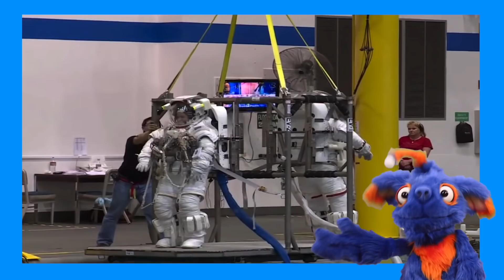Fun Science Videos for Kids with Pily | Sink or Float Toys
Pily takes children on a journey using his imagination to learn what toys sink or float. This is a fun science video promoting creativity and imagination for kids. Pily teaches NASA astronaut training, lesson on Space Shuttle Launch, and much more! Which toys will sink or float? Sink or Float is a great do it yourself DIY at home science experiment that promotes creativity and imagination, try it with your kids! Sink or Float video with Pily is a great educational video for toddlers.